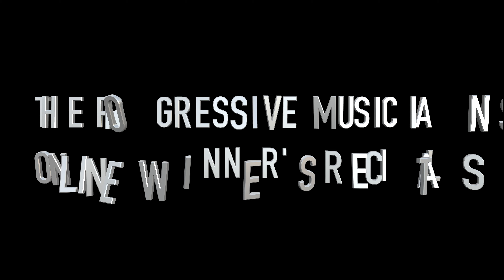Online Recital #1 - August 9th @ 12pm EST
Tune in on August 9th @ 12pm EST
Hear the winner's from our International Competition Perform
Fabulous Pianists & Violinists Ages 7-14

Tune in again @ 6pm EST for more
Fabulous Pianists, Violinists & Guitarists Ages 15 & Up

REBROADCASTED
August 10th @ 12am & 6am EST